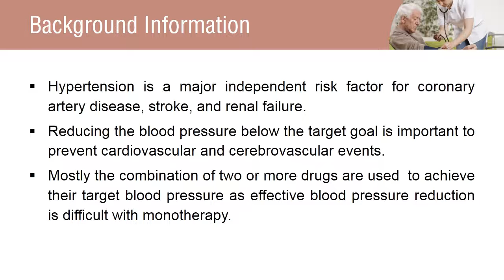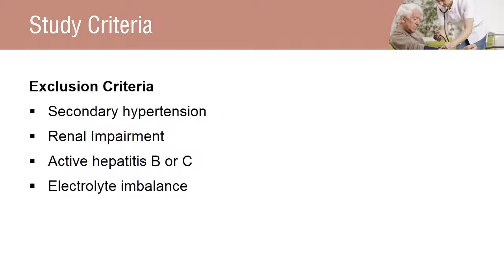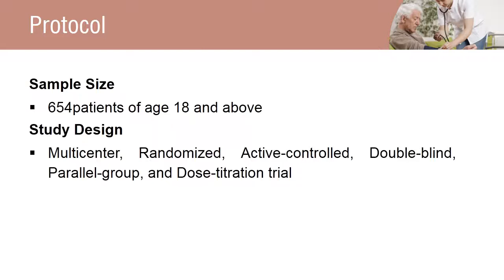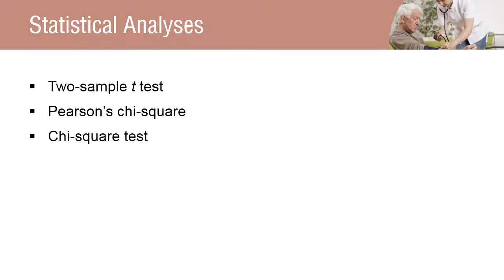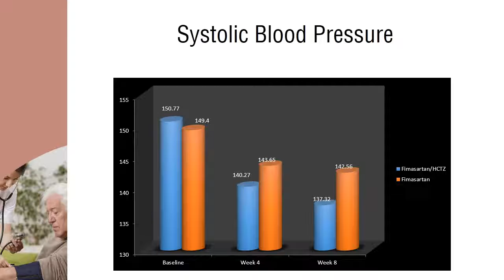Combo of Fimasartan/Hydrochlorothiazide benefits Hypertensive Patients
Combo of FimasartanHydrochlorothiazide benefits Hypertensive Patients

Hypertension is a major independent risk factor for coronary artery disease, stroke, and renal failure. Reducing the blood pressure below the target goal is important to prevent cardiovascular and cerebrovascular events.